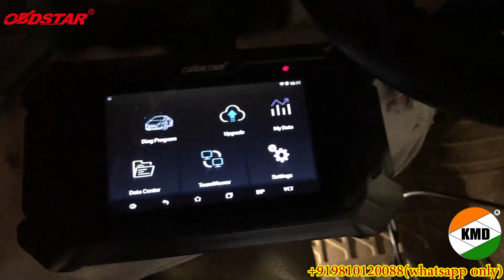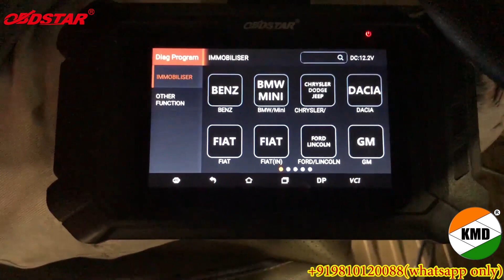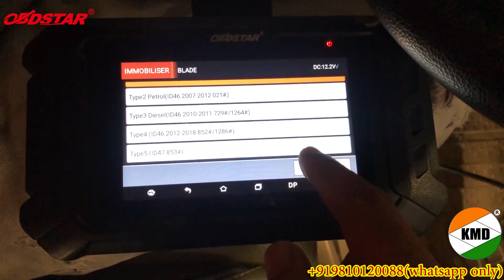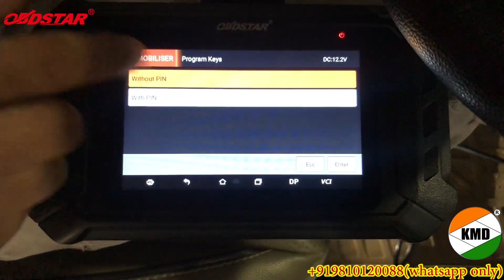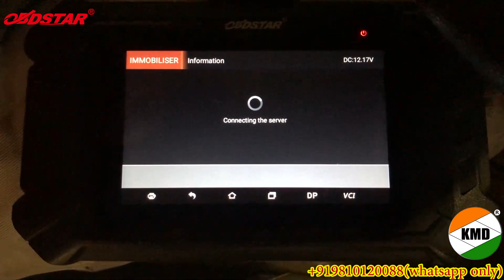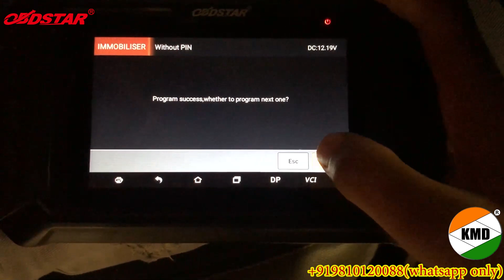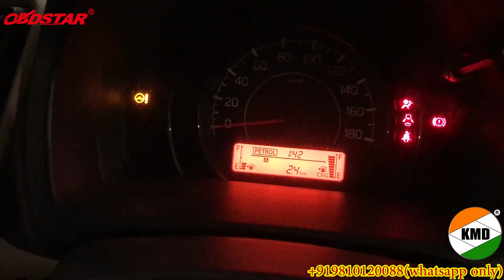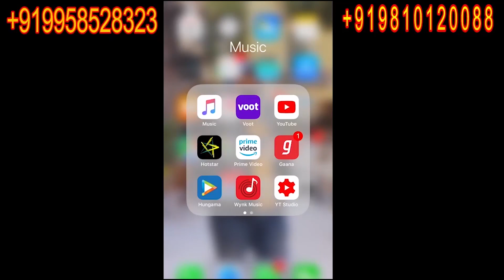KMD DP5 WAGON-R 2019 ALL KEY LOST SUCCESSFUL